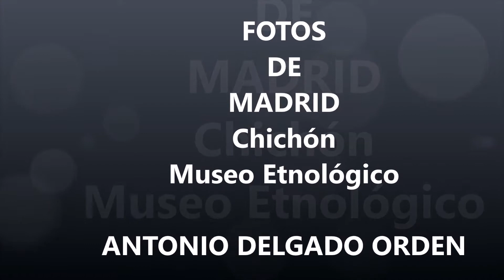Fotos de: Madrid - Chinchón - Museo Etnológico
Pueblos con encanto de Madrid, Chinchón, Museo Etnológico